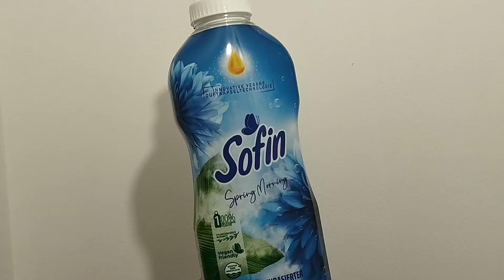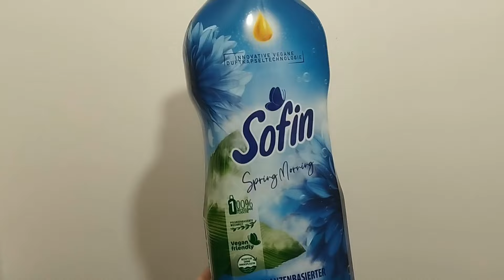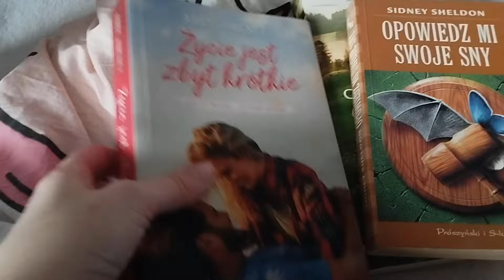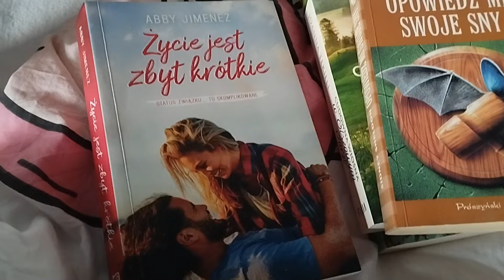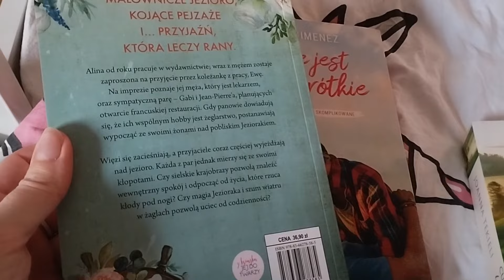Wydzieranki | Taki mamy klimat | Jedziemy na kulki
Cześć wszystkim!

Zapraszam Was bardzo serdecznie na nowego vloga :)